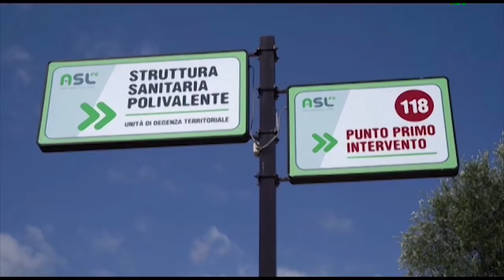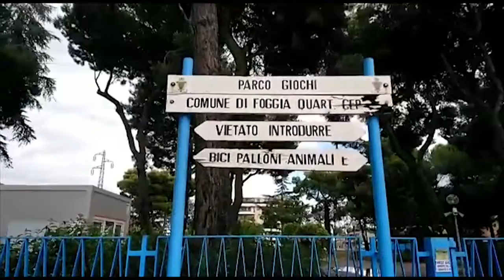L'Attacco TG | 8 Luglio 2022